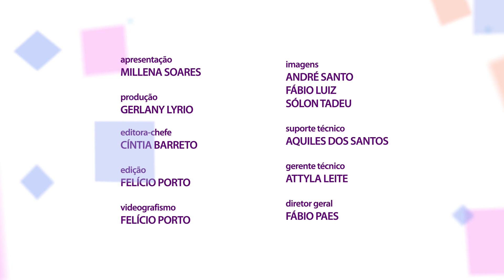Mãe Moderna - Postura e peso da mochila das crianças com o fisioterapeuta Leandro Cruz - 23/02/2022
🔻🔻 ASSISTA PELA TV NAS OPERADORAS 🔻🔻